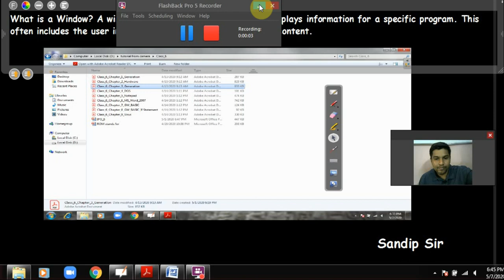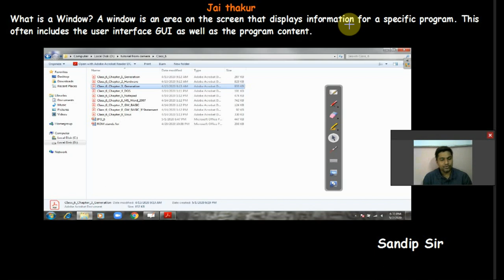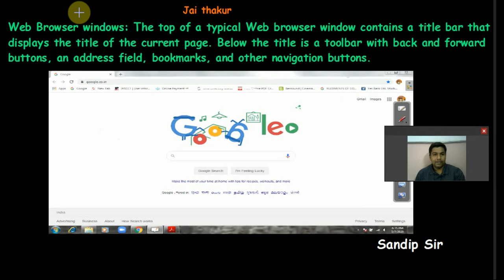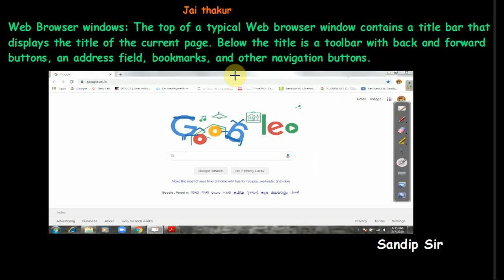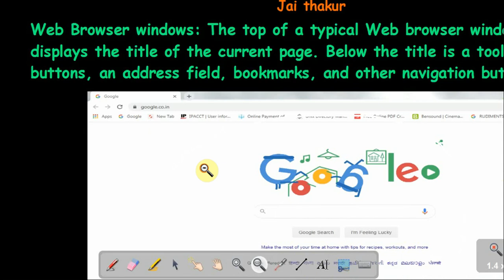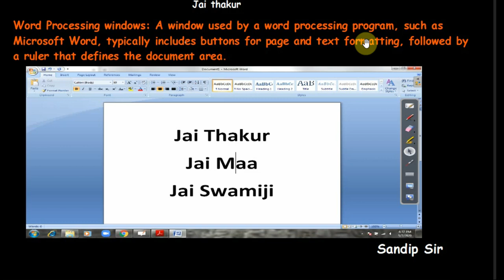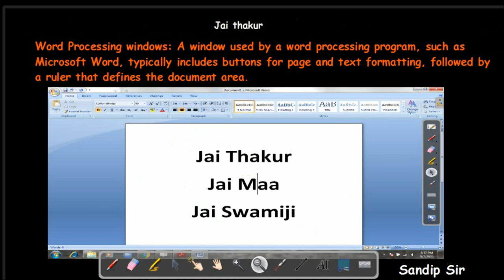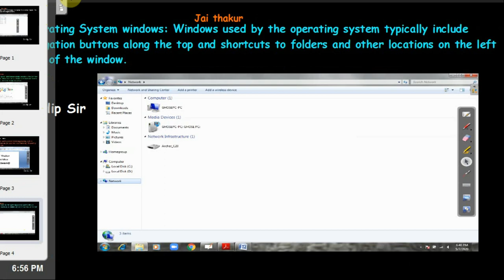About Different types of Windows used in Operating System